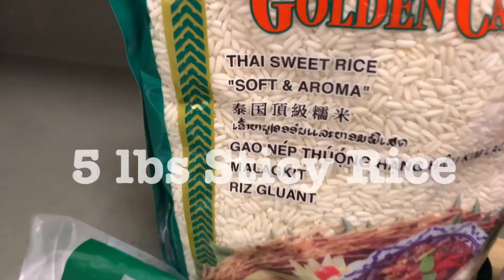Patupat (how to cook sweet sticky Rice) Ilokano Style